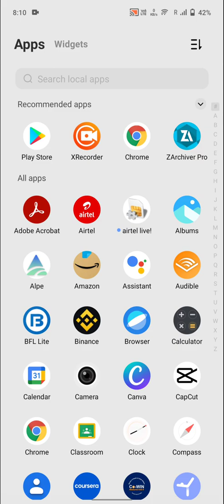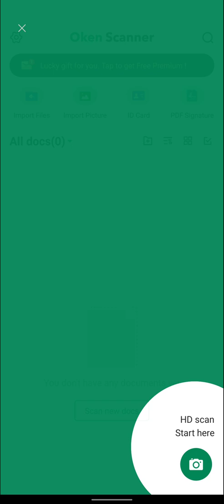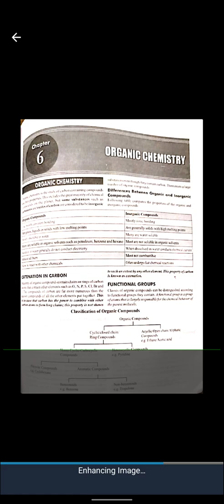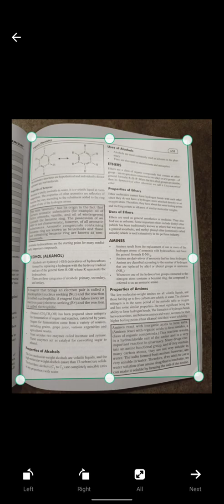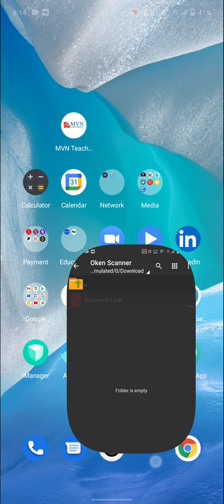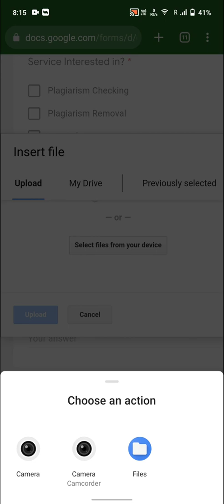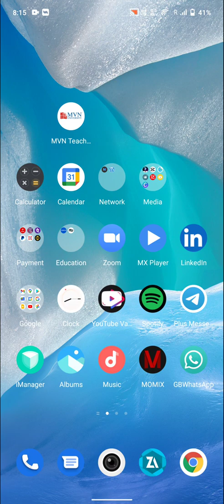Best way to Create Quality PDF Documents from Images - Oken Cam Scanner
Would you like to keep your entire office in your pocket and increase your productivity at work? Use Oken Scanner features to handle your paperwork with ease. Say goodbye to huge and ugly copy machines and get this ultra-fast scanner app for free now.
Oken Scanner will turn your device into a powerful portable scanner that recognizes text automatically (OCR) , and help you become more productive in your work and daily life. Download this scanner app for free to instantly scan, save, and share any document in PDF, JPG , Word or TXT formats.